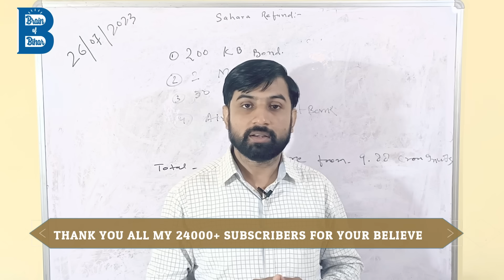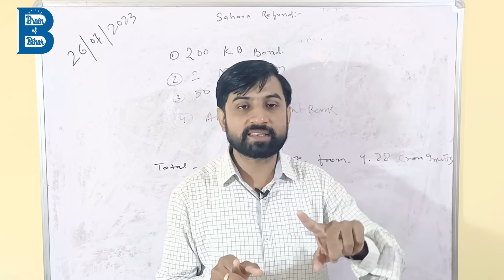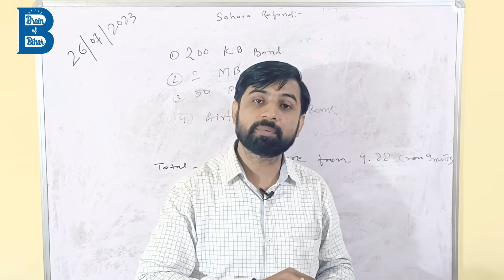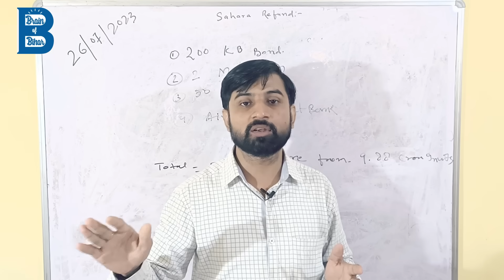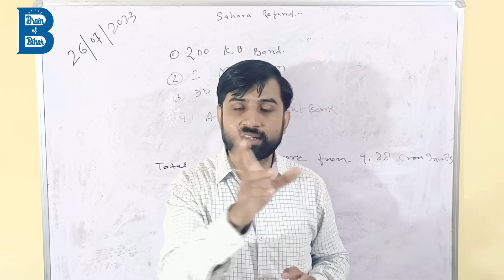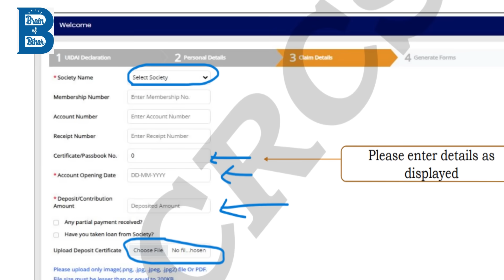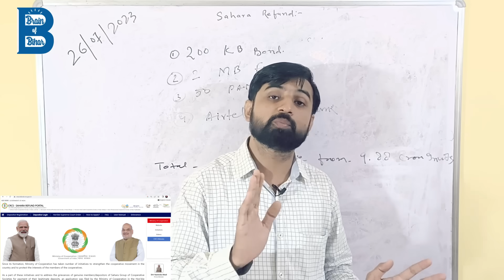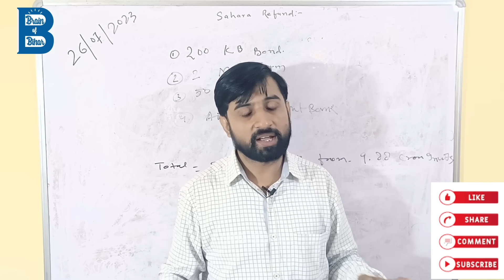हाँ,पोर्टल में कुछ कमी है ! जल्द दूर होनी चाहिए ! 10 CR INVESTORS OR 10 CR BOND?sahararefundportal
सहारा रिफंड पोर्टल के सवाल अनेक पर जवाब सिर्फ एक -
ब्रेन ऑफ़ बिहार
सही कौन ? सहारा, सरकार या  जमाकर्ता ?

सहारा रिफंड पोर्टल की परेशानी !
10 CRORE INVESTORS OR 10 CRORE BONDS ?
वास्तविकता जल्द उजागर होने वाली है !
AIRTEL PAYMENT BANK DIKHA RAHA KYA KAREN?
क्या सरकार और सहारा मिले हुए हैं ?
हाँ,पोर्टल में कुछ कमी है ! जल्द दूर होनी चाहिए !

OFFICIAL WEBSITE OF CRCS SAHARA REFUND :-

सहारा रिफंड पोर्टल पर अप्लाई कैसे करें ?
आखिर आ गया बहुप्रतीक्षित ONLINE CRCS SAHARA REFUND PORTAL
क्या 10000 ही मिलेगा ? ओरिजिनल ब्रांड भेजना है ? PAN ?किस बैंक खाते में आएगा ?
क्या वित्त मंत्रालय (MCA) ऐसी व्यवस्था नहीं बना सकता ?

अधिकतम 30 दिन, सहारा को क्लेम जाँच के लिए !
उसके बाद एवं अगले 15 दिन के अंदर मिलेगा जायेगा आपको अपना रिफंड स्टेटस
इससे सहारा को भी मिलेगी कुछ राहत !
SAHARA JULY 2023 UPDATE

✨ Topics Covered ✨
sahara sebi bibad khatam hua kya ?
singlesafar
subrata roy,sahara india
sahara
sahara new
single safar
sahara news
patna high court sahara case
SAHARA Q SHOP KA STATUS
KYA DUB GAYA SAHARA ?
sahara india ka payment kab milega
sahara india latest news delhi
sahara news
sahayata education
उपभोक्ता संरक्षण अधिनियम 2019
सहारा इंडिया लेटेस्ट न्यूज अपडेट
latest news about sahara india
sahara india paisa dega ya nhi
sahara india ka complaint number
sahara india ka paisa kaise nikale online
सहारा इंडिया की ताजा खबर
सहारा इंडिया की ताजा खबर 2023
सहारा इंडिया की लेटेस्ट न्यूज़
सहारा इंडिया बिहार
सहारा इंडिया भुगतान
where is Sahara shree family
Sahara India family details
Sahara bhag gaya kya
Sahara paisa kab dega
Sahara India Patna High court new
sahara se paise kaise nikale
sahara india payment
sahara india update
sahara ka payment kab tak hoga
sahara company se paise kaise nikale
sahara company ka paisa kab milega
sahara patna high court
sahara paisa kab milega
sahara india new update
patna high court sahara india
sahara bank se paise kaise nikale
sahara update
SAHARA SOCIETY CASE IN SUPRIME COURT

✨ Hashtags ✨
Please note: This video clip is created on the basis of my knowledge gained from books and internet and should be treated as such. Please do not treat it as a legal advice. Consult your guardians first before making any decisions. backup available only last one week  video